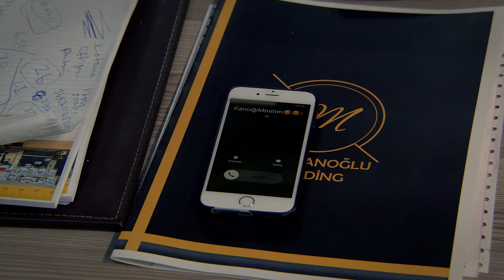Hülya sinirden çıldırdı! | Yaralı Kuşlar